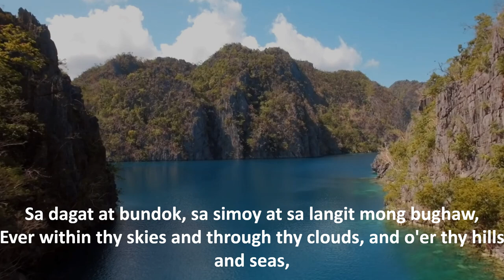Lupang Hinirang - Philipines national anthem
"Lupang Hinirang" the official anthem of the Philippines. Had revisions from colonial times but this is the official one.